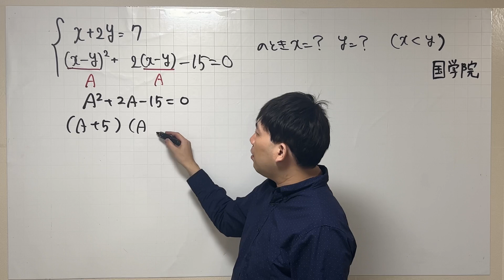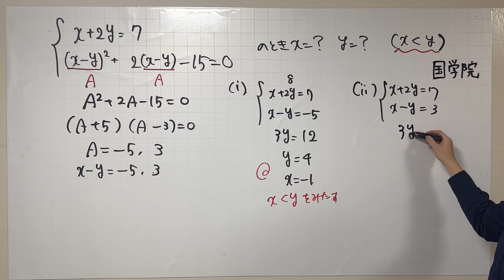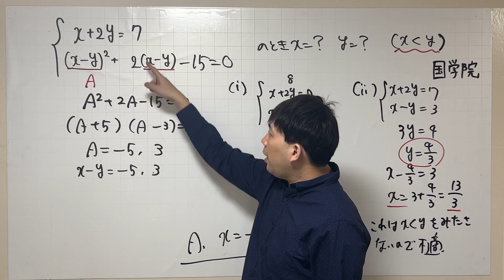2次式 連立方程式 国学院高校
数学をバキバキに伸ばしたい方はこちら！！オンライン個別指導（オンライン家庭教師）をしています。